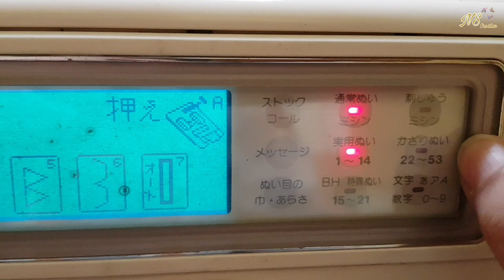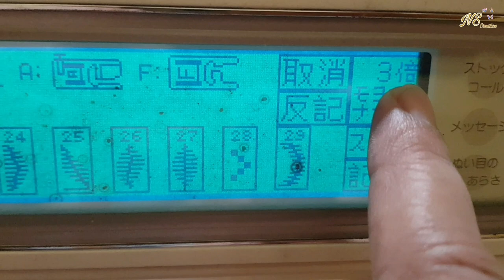How To Make Cutwork With Sewing Machine | Khadi Net Dupatta Cutwork Design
How To Make Cutwork Dupatta With Sewing Machine | Cutwork Design On Khadi Net Dupatta | NS Creation